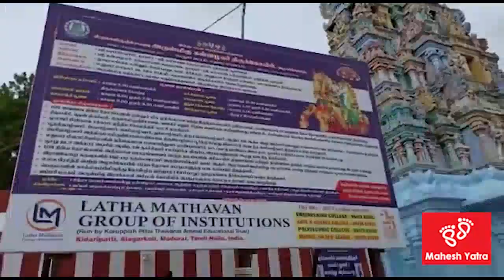அருள்மிகு பிரசன்ன வெங்கடாஜலபதி திருக்கோவில் - மதுரை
மதுரையில் அமைந்துள்ள தல்லாகுளம் பிரசன்ன வெங்கடாஜலபதி திருக்கோயில் | Tallakulam Perumal Temple | Prasana Venkatajalapathi Temple